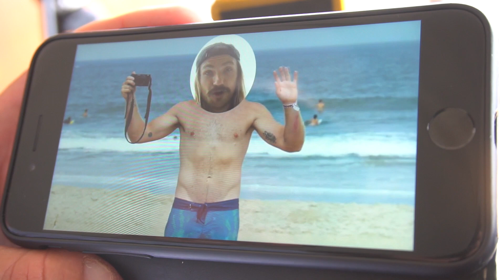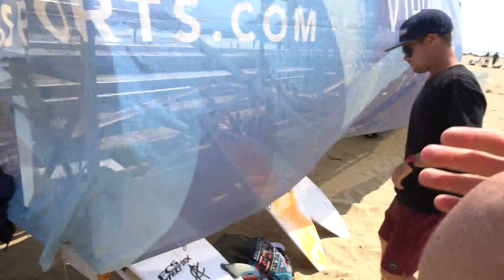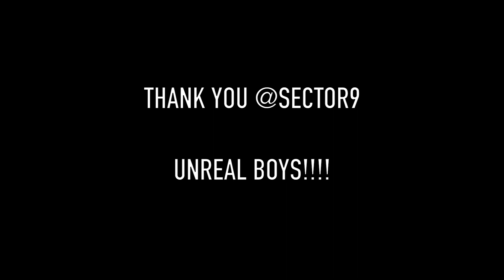FIRST ALTERNATE LIFE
What's up NUB NATION!! I signed up for the comp early am & went first alternate life all day long. Will I get into the event?  Who knows!?!? Day four of the 2017 ECSC coming up tomorrow!! Thank you guys for all the love & support!! That Sector 9 van tho!? - Love Ben